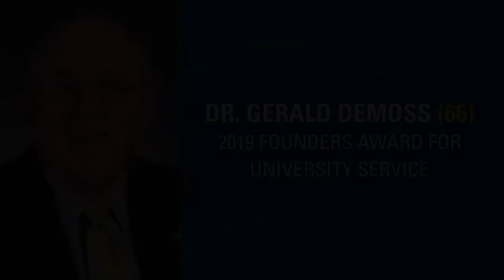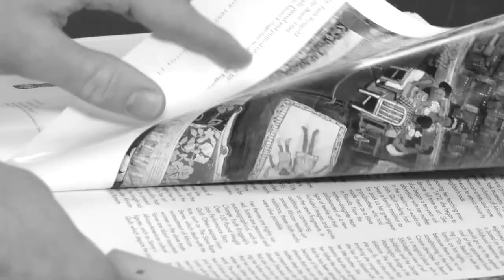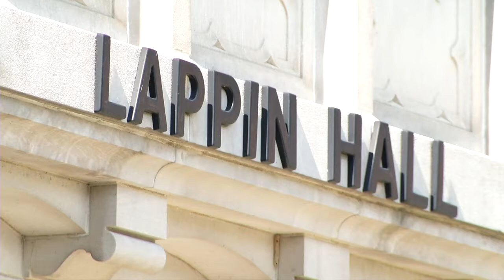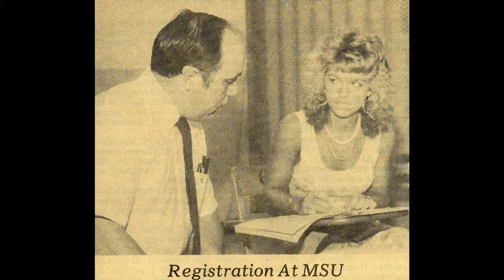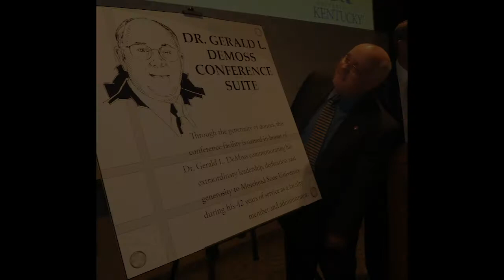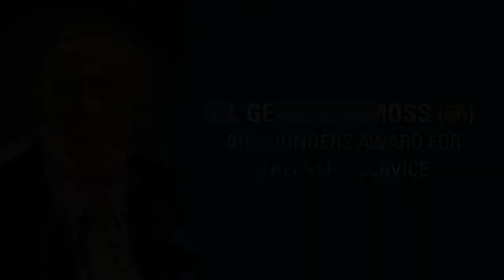2019 Founders Award: Dr. Gerald DeMoss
Dr. Gerald DeMoss (63) was the recipient of the MSU Founder’s Award for University Service. DeMoss was a respected member of the Morehead State faculty for 42 years. He joined the faculty as a professor of biology and served in other leadership roles, including the department chair of Biological and Environmental Sciences, dean of the former College of Arts and Sciences and dean of the College of Science and Technology. After retirement, he returned to the University to assist with administrative positions, including acting provost and vice president for academic affairs.